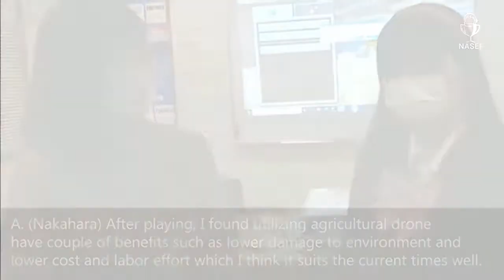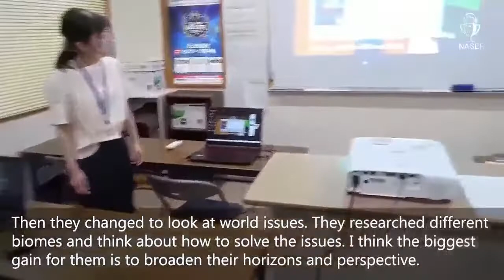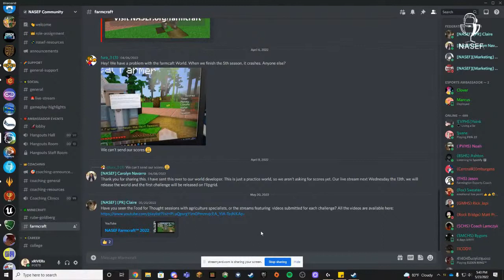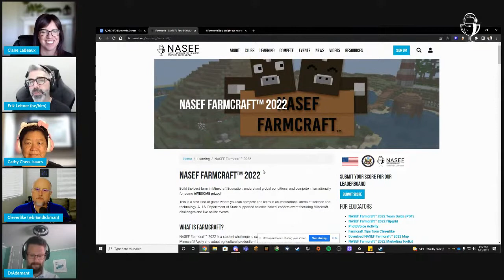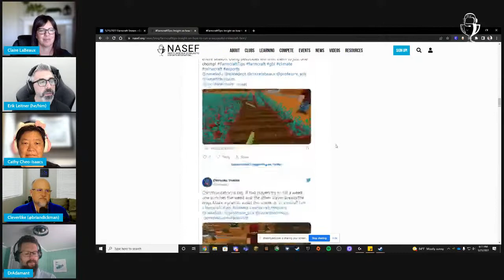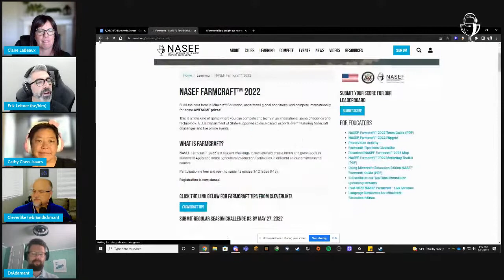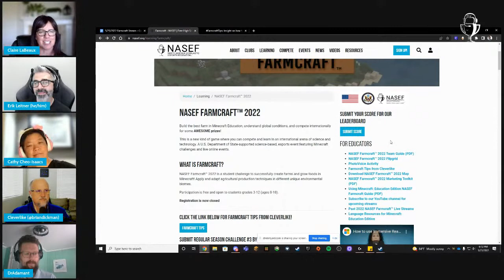NASEF Farmcraft 2022: From The Field